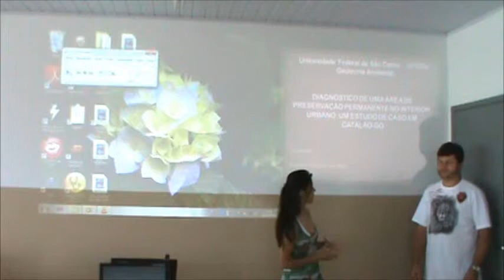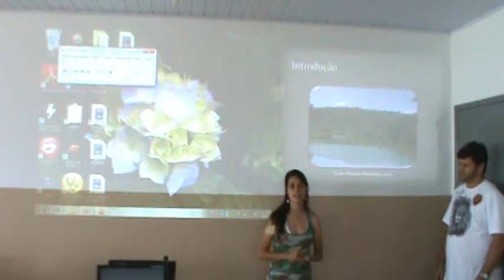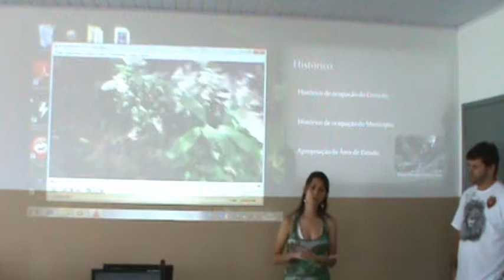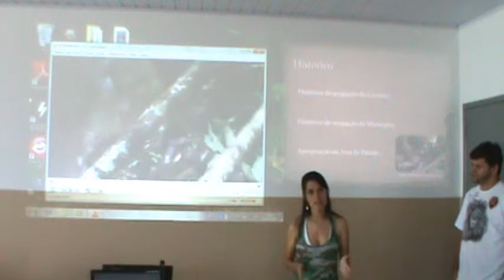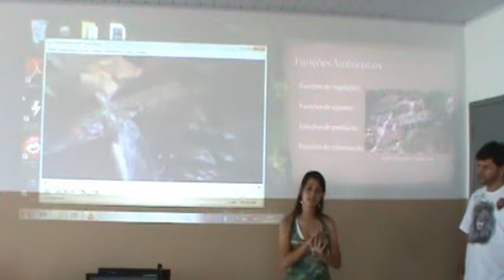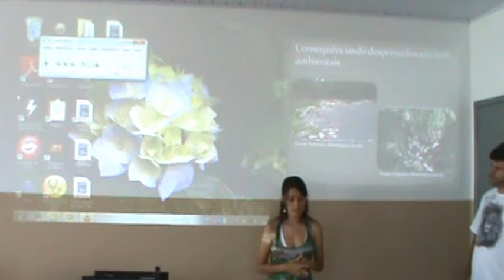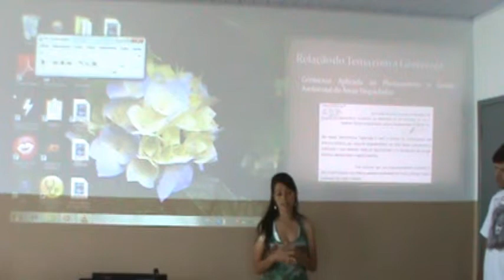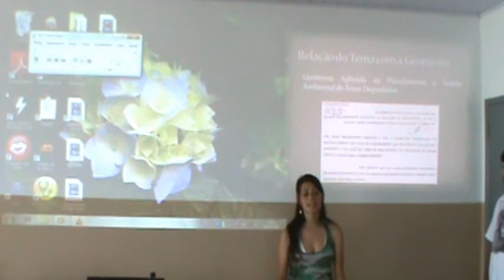Seminário Geotecnia parte 1.wmv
Trabalho de Engenharia Ambiental